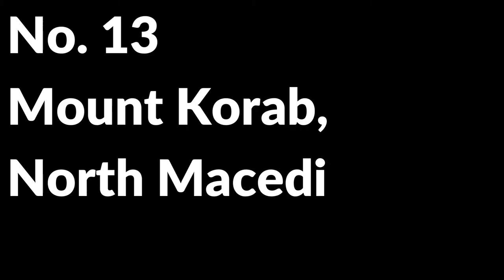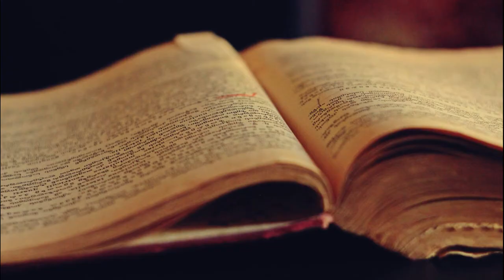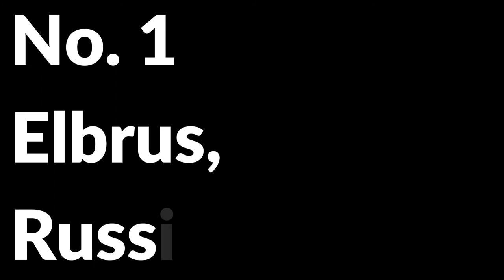TOP 13 Highest Mountain PEAKS in Europe! 2021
Hello, hope you have enjoyed this video of TOP 13 Highest Mountain PEAKS in Europe!

SUBSCIRBE👇
shorturl.at/pCUZ4

13.)Mount Korab, North Macedonia and Albania

Standing at 2764 meters above sea level it is the fourth highest peak in the Balkan peninsula and highest peak in Albania and North Macedonia. It has two summits, lower is at 2756 merters abovev sea level and is called Korab 2. and that makes this mountain the only one with two peaks in Europe, which are the highest point for more than one country. If you go from Albanian side whatch out for aggressive dogs and there is very poor local signposting.

12.)Triglav, Slovenia

It is and it was The highest peak in Slovenia and Yugoslavia before Slovenia's independence. It has three peaks and highest also called Veliki Triglav is at 2864 meters above sea level. In 1895 on top of the mountain a small metal structure was build, the Aljaz Tower. It is representing a symbol of Slovenes. The ascent on peak Triglav was initiated by polymath and indistrualist Sigmund Zois in 1778, and it was achieved late in the same year. Triglavs three peaks also are representing coat of arms of Slovenia and was a symbnol of Liberation front of the Slovene Nation.

11.)Mount Olympus, Greece

Located in the Olympus Range, mount Olympus has 52 peaks and Highest is named Mytikas and is standing at 2917 meters above the sea level. Ancient Greeks considered it as place of Olympian Gods. The climb on peak Mytikas is rated as hard and handholds are necessary. If you fall it can easily be fatal. Because of that Mytikas was reached in 1913.

10.) Musala, Bulgaria

 Musala is the highest place in Rila mountain at 2925 meters above the sea level. It is the highest peak in all Bulgaria and also the entire Balkan Peninsula. If you get to the top you can see all major Mountain ranges of Bulgaria. In 1960 they built a cosmic ray station right on the peak. Unfortunately in 1983 it was destroyed by electrical fire. Musalas average annual temperature is -2.3°C and that also makes Musala the coldest place in Bulgaria and again entire Balkan peninsula.

9.)Zugspitze, Germany

South of the German town Garmisch-Partenkirchen on the Austrian-Germany border at  2962m lies Mountain Zugspitze. It is the highest peak in Germany and highest peak of the  Wetternstein Mountains. On the flanks of the Zugspitze are also two of the largest glaciers in Germany. The biggest is Northern Schneeferner with an area of 30.7 hectares and second is Höllentalferner with an area of 24.7 hectares. Josef Naus, mountain guide Johann Georg Tauschl and Josef's survey assistant Maier reached the peak on 27 August 1820.

8.)jøkulkyrkja, Norway

It is also known as the Glacier Church and it is located in the Mühling-Hofmann Mountains, East Antartica. At 3148 meters above the sea level it is the highest peak in Queen  Maud Land and also Norway. Is a broad mountain with ice on the top and several radial rock spurs. The other peak is located on the Southwest and it is 2910 meters above the sea level. First ascent on the peak did a team of 13 climbers led by Ivar Tollefsen. This ascent happened in January 1994.

7.) Mulhacen, Spain

Standing at 3482 meters above the sea level.Mulhacen is the highest place in the Iberian Peninsula and western Europe, outside the Alps. According to legend this peak was named after Abu'l Hasan Ali who was also known as Muley Hacen. He is said to have been buried on the top of this mountain. It has 4 main routes and they all varying of technical levels. So that means it is suitable for everyone.

6.) Gunnbojrn fjeld, Denmark

Located North of the Arctic circle in Watkins Mountains where massive mountains rise from the Greenland icecap. That's why conditions on this mountain are very similar to those in Antarctica. It is easily accessible on a ski-plane from Iceland. And you can climb it on snow shoes, only last part has to be done on crampons. First ascent on this 3694 meter high peak was in 1930 by The British Arctic Air Route Expedition.

5.) Teide, Spain -

This Mountain is actually a volacno located on Tenerife in the Canary Islands. At 3718 meters above the sea iyt is the highest summit in the islands of Atlantic and Spain. This volcano is also 4th highest volcano in the World and National park around was named World Heritage Site by UNESCO in 2007. Its also the most visited natural wonder of Spain and vlcano last erupted in 1909. It was first mentioned by Sir Edmund Scory in 1626. And first major climb was in 1715 by English traveler J. Edens and his party.